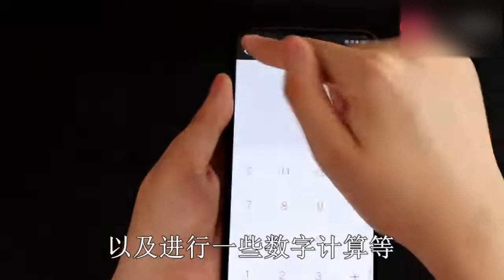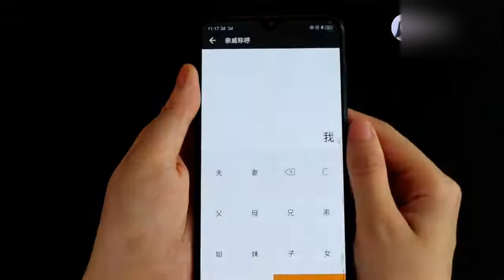亲戚太多经常叫错了，打开手机这个功能，再复杂的关系都能叫正确